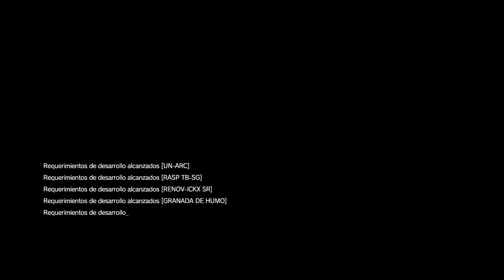MGS 5 The Phantom Pain #2 DIAMOND DOGS